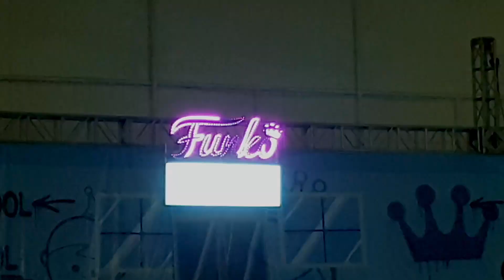Funko Funatics Philippines Party | New Exclusive Jollibee Funko Pop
Went to 2019 Funko Funatics Philippines Party. Got prizes including a New Exclusive Jollibee Funko Pop